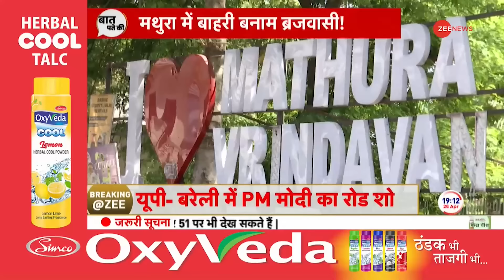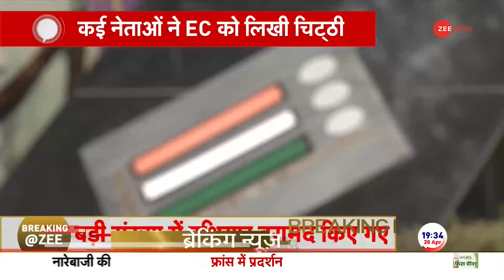Baat Pate Ki: सलमान के दुश्मनों पर बड़ा एक्शन! | Salman Khan House Firing | Hindi News |Latest Update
सलमान खान के घर फायरिंग केस में अनमोल बिश्नोई के खिलाफ लुकआउट नोटिस जारी कर दिया गया है. अनमोल बिश्नोई के कनाडा में होने की आशंका है.

 Lookout notice has been issued against Anmol Bishnoi in the firing case at Salman Khan's house. Anmol Bishnoi is suspected to be in Canada.